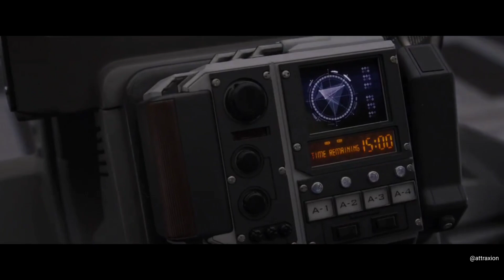Ant-Man Become a Giant Man | Ant-Man and the Wasp Movie Explained in Hindi Urdu | Ant Man 2 हिन्दी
Ant-Man Become a Giant Man | Ant-Man and the wasp Movie Explained in Hindi Urdu | Ant Man 2 Movie Explained in Hindi

Ant-Man and the Wasp is a 2018 American superhero film based on Marvel Comics featuring the characters Scott Lang / Ant-Man and Hope Pym / Wasp. Produced by Marvel Studios and distributed by Walt Disney Studios Motion Pictures, it is the sequel to Ant-Man (2015) and the 20th film in the Marvel Cinematic Universe (MCU). The film is directed by Peyton Reed and written by the writing teams of Chris McKenna and Erik Sommers, and Paul Rudd, Andrew Barrer and Gabriel Ferrari. It stars Rudd as Lang and Evangeline Lilly as Hope van Dyne, alongside Michael Peña, Walton Goggins, Bobby Cannavale, Judy Greer, Tip "T.I." Harris, David Dastmalchian, Hannah John-Kamen, Abby Ryder Fortson, Randall Park, Michelle Pfeiffer, Laurence Fishburne, and Michael Douglas. In Ant-Man and the Wasp, the titular pair work with Hank Pym (Douglas) to retrieve Janet van Dyne (Pfeiffer) from the Quantum Realm.

Plot : Two years after Scott Lang was placed under house arrest due to his involvement with the Avengers, in violation of the Sokovia Accords,[a] Hank Pym and his daughter Hope van Dyne briefly manage to open a tunnel to the Quantum Realm. They believe Pym's wife Janet van Dyne might be trapped there after shrinking to sub-atomic levels in 1987. When he had previously visited the Quantum Realm, Lang had unknowingly become quantumly entangled with Janet, and now he receives an apparent message from her.

  /\    Thanks For Visiting AttraXion Channel.

 ●▬▬▬▬▬▬▬๑۩۩๑▬▬▬▬▬▬▬▬●
 ●▬▬▬▬▬▬▬๑۩۩๑▬▬▬▬▬▬▬▬●

AttraXion : This channel DOES NOT promote or encourage any illegal activities. All content provided by this channel is meant for EDUCATIONAL and INFORMATIONAL PURPOSE only.

The AttraXion is a Explanation channel intended to promote cinema through films review, Explanation interviews, discussions, video essays and analytical compilations. It is intended primarily for the purpose of encouraging informed discussions, criticism and review of cinema and towards such purpose the programs use short extracts of cinema films.sometimes use Film Clips, TV series Clips, Web Series Clips, Animation Series Clips to explain about the Film, Web Series, Trailers and Songs, but all under section 107 of the copyright Act 1976, allowance is made for FAIR USE for purpose such as criticism, comment, news reporting, teaching, scholarship and research.

ant man and the wasp quantumania movie explained in hindi,
ant man and the wasp full movie explained in hindi,
ant man and the wasp explained in hindi,
antman and wasp movie explained in hindi,
ant man full movie explained,
ant man and the wasp quantumania movie review in hindi,
ant man and the wasp movie explanation